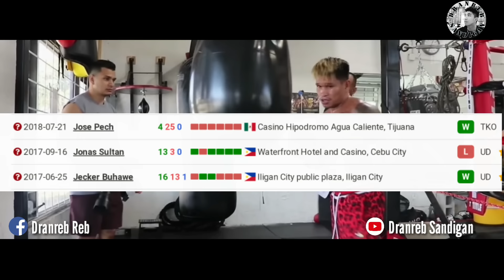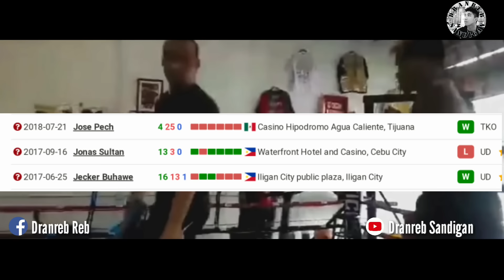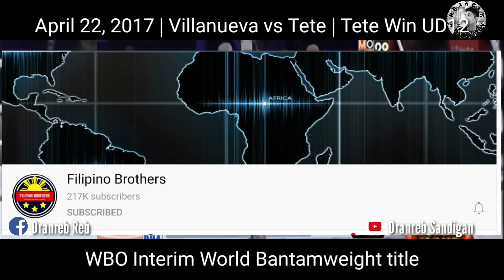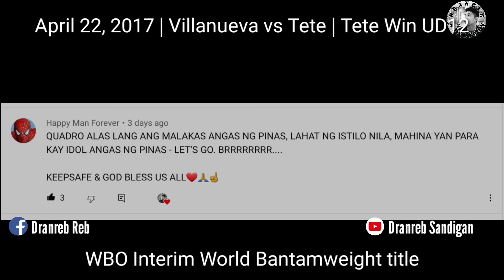Ito pala ang tunay na dahilan kung bakit si Casimero naging ma-angas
Songs:
Cedits:

EPIC DRUM & BASS CHOIR - THE BEATZMAP
MOVIE TRAILER

Video Credits:
TO ITS RIGHTSFUL OWNER/OWNEES, THANK YOU.
PBC
TOP RANK
FIGHT HUB
BT SPORTS BOXING
POWCAST SPORTS

God bless! 🙏